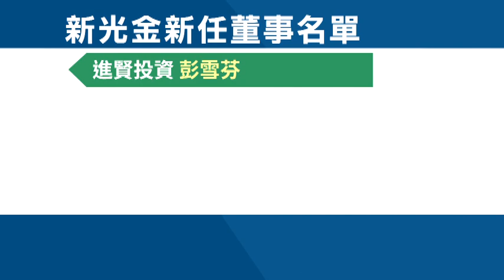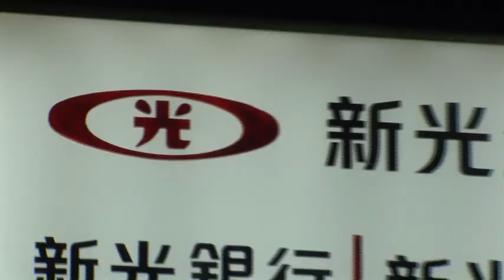新光金改選順利 吳東進.李紀珠出線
新光金控也選在今天（１６號）舉行股東會，進行董監改選，吳東進獲得第一高票，會後董事會也推舉吳東進續任董事長，李紀珠出任副董事長一職；而另一焦點，新壽副總吳欣盈也現身股東會，卻選擇低調做在台下，新光雙姝兩人一前一後，現場零互動